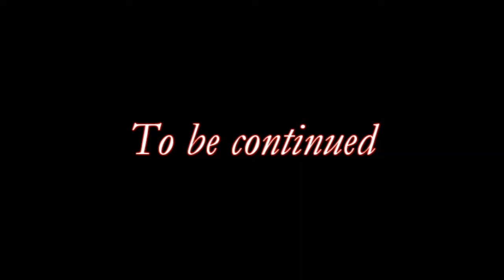Beyond the Point of No Return - Part 10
So here we go guys! Part 10 :D IMPORTANT! at one point of this part Christine gives Erik a kiss, DON'T TAKE IT AS A KIss just a soft ppek on his cheek. that's really IMPORTANT! thank you :D I won't bother you more. the only thing I want to say that our Christine (sadly) began to get back her memories which means the end of this much fun :( anyway, I hope you'll like this one :D